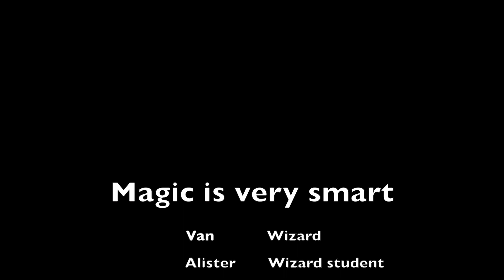Magic is very smart